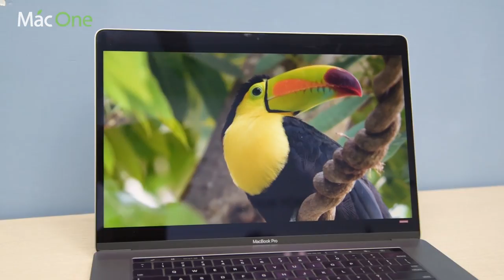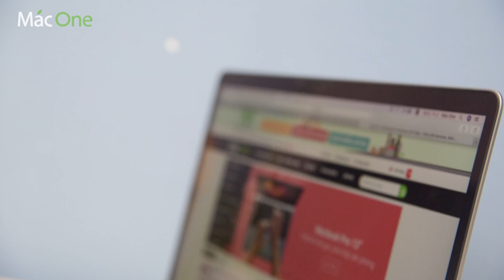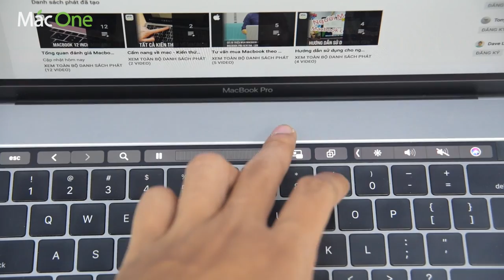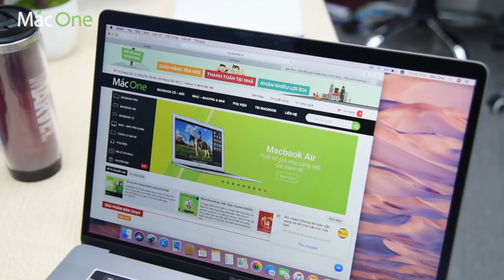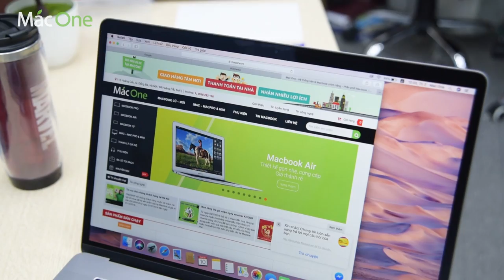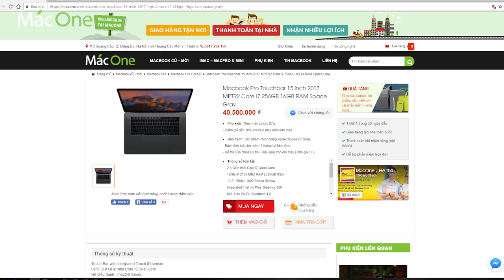Trên tay đánh giá Macbook Pro 15" Touch bar 2017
Macone
tren tay macbook pro 15 inch 2017